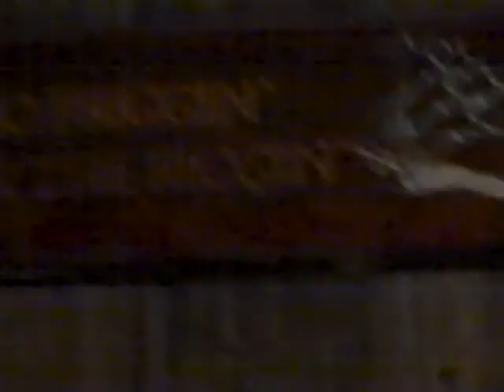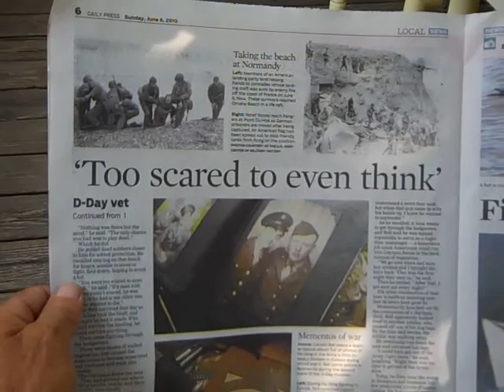A & G House